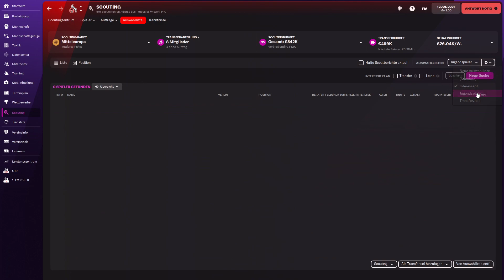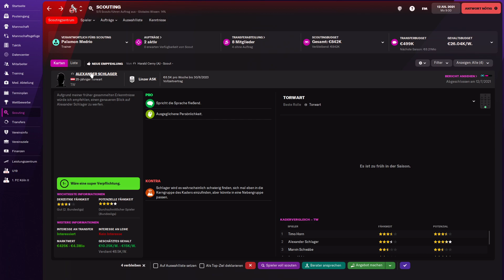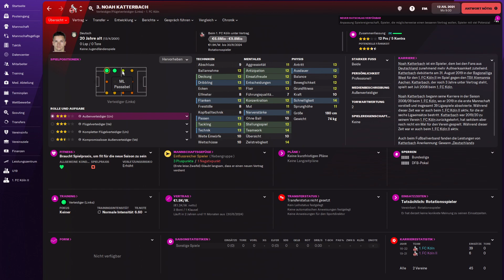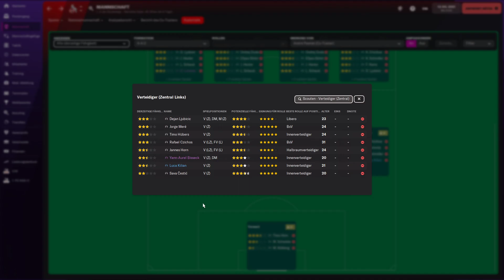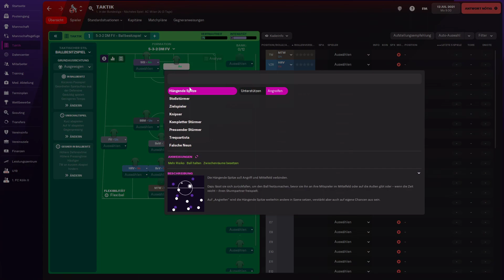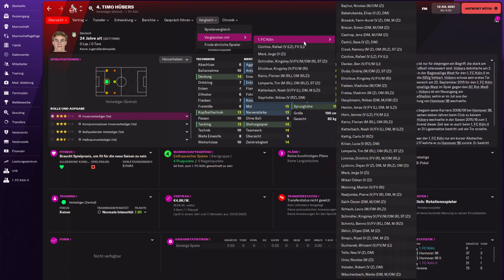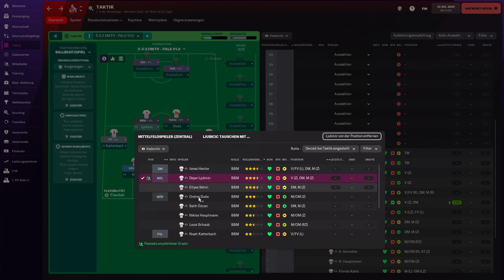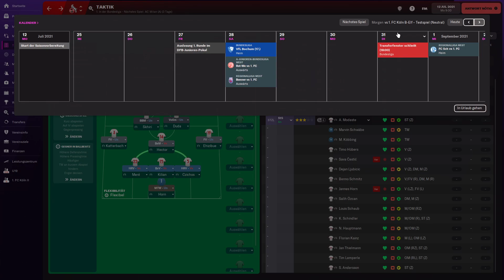Football Manager 2022 ⚽ Scouting&Taktik - #002 [German]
Hey!
Cool, dass du dieses Video gefunden hast!
Falls es dir gefällt, dann lass doch gerne einen Daumen für den Algorithmus da.
Vorschläge und Kritik sind in den Kommentaren immer gern gesehen, also rein damit!